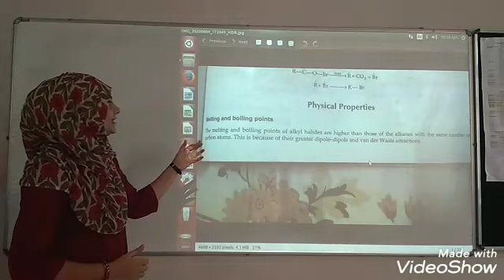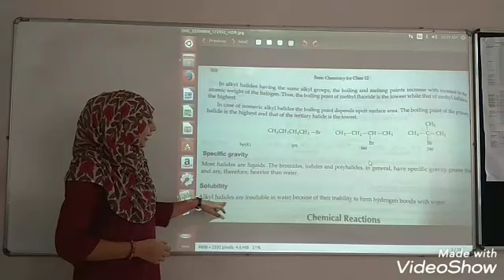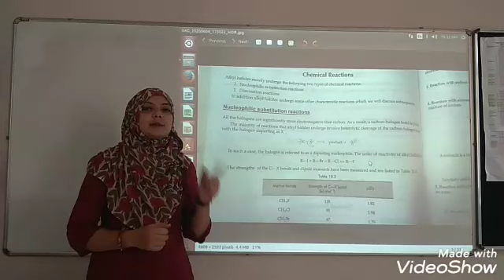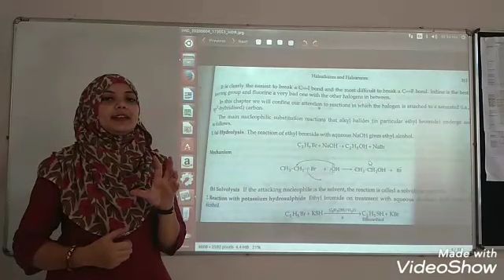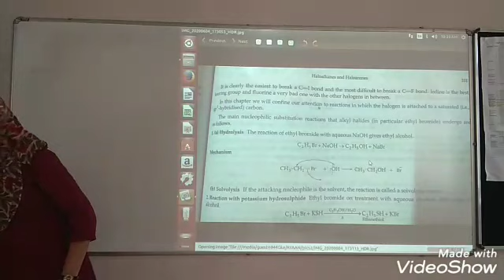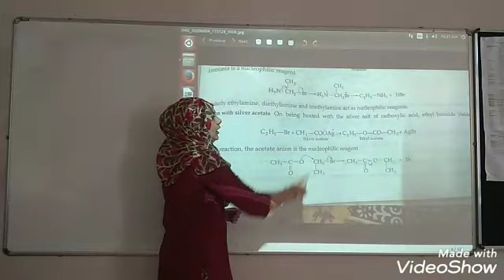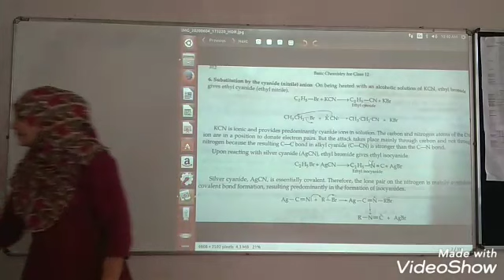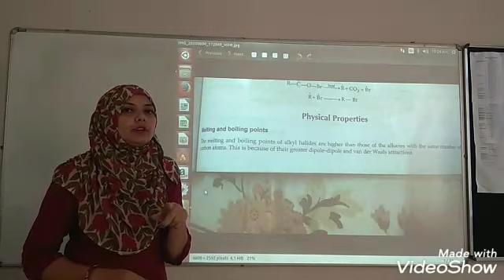Class 12 :Chemistry L-10 (Chemical properties)